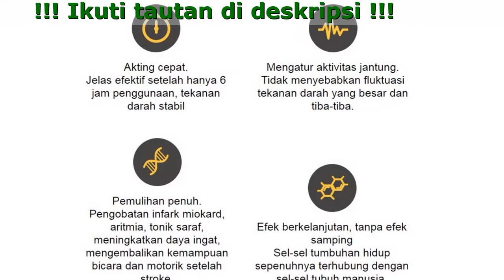Naturatensi Herbal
Naturatensi - Lupakan kecemasan tekanan darah Hanya 1 saja Efektif selamanya!

- Aman untuk segala usia. Efektif pada tekanan darah tinggi tahap 1, 2 dan 3
- Menstabilkan tekanan darah dalam 6 jam pertama berkat efek bioflavonoid
- Memperkuat kesehatan dan elastisitas dinding pembuluh darah setelah hanya satu kali perawatan

Harap verifikasi!

Apakah Anda memiliki setidaknya satu dari gejala berikut?

- Sakit kepala
- Biasa saja, mudah marah, kurang tidur
- Jantung berdebar
- Mual dan muntah
- Noda darah di mata, pendarahan konjungtiva
- Berkeringat banyak
- Pusing dan pusing
- Lelah dan mati rasa, tangan dan kaki gatal
- Edema di wajah
- Tekanan darah tidak menentu
- Keletihan berlangsung
- Hidung berdarah

Naturatensi menghilangkan 5 penyebab utama hipertensi

Membantu mengurangi berat badan, meningkatkan metabolisme dan fungsi ginjal berkat Spirulina.
- Zat berbahaya dalam pembuluh darah
Meningkatkan aktivitas jantung dan membersihkan pembuluh darah dari zat berbahaya berkat efek bioflavonoid, 29 asam amino, minyak atsiri dan zat gizi mikro dari buah Noni.
- Hiperglikemia
Menurunkan gula darah dan membantu mencegah diabetes dengan menambahkan Bitter Melon ke dalam formula
- Santai dan penyumbatan vena
Meningkatkan pembuangan darah vena, mengurangi kemacetan dan memperkuat dinding pembuluh darah karena mengandung kandungan sendok makan yang tinggi.
- Lebih dari sistem saraf (stres, susah tidur)
Menghilangkan semua kekhawatiran, mengatur tubuh berkat Ganoderma lucidum.

Umpan balik dari orang-orang yang telah menggunakan

Saya menemukan saya memiliki tekanan darah tinggi selama lebih dari 5 tahun. Sejak itu hidup saya telah dikaitkan dengan pengobatan Barat, tidak mungkin untuk sepenuhnya menyembuhkan penyakit, hanya berhenti minum obat dan tekanan darah tinggi akan kambuh. Saya sedang online dan melihat informasi tentang produk Naturatensi untuk tekanan darah tinggi, jadi saya memerintahkan untuk mencobanya. Tanpa diduga, itu benar-benar bekerja, tekanan darah saya stabil setelah hanya 1-2 hari. Saya tetap menggunakan prosedur untuk sepenuhnya pulih, sejauh ini saya telah berhenti menggunakan Naturatensi selama 6 bulan tetapi tekanan darah saya masih stabil, saya sangat puas.
Salsabilla , 47 tahun

Tiga tahun yang lalu saya didiagnosis menderita hipertensi, gagal jantung, dll. Saya merasa sangat sedih, mendengar bahwa penyakit ini adalah penyakit kronis, tidak dapat disembuhkan sepenuhnya. Saya telah belajar dan belajar bahwa jika minum obat dalam waktu yang lama dapat menyebabkan komplikasi, jadi saya lebih suka menggunakan produk obat Timur tetapi tidak akan bekerja secara efektif dan prosesnya rumit. Untungnya saya diperkenalkan kepada Anda menggunakan Naturatensi, dalam waktu kurang dari 1 bulan semua gejala tekanan darah tinggi hilang sepenuhnya. Saya sangat terkejut, terima kasih banyak Naturatensi!
Farhan, 51 tahun